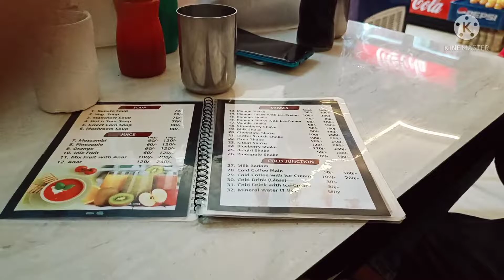Happy mother's day...ghume ghume.@myramomlifestyle6301